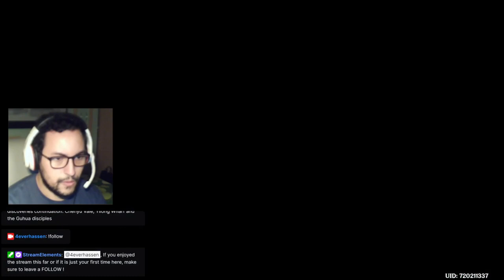Qiaoying of the Sacred Mountain quest progress and seeing Yilong Wharf for the first time !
In this video, with the release of version 4.4, we discover for the FIRST TIME the sights of the famous port in Chenyu Vale known as Yilong Wharf and, along the way, we encounter the adeptus Fujin once again !